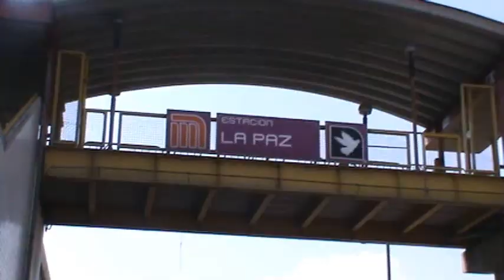OPERATIVO DE SEGURIDAD EN EL METRO METRO LA PAZ